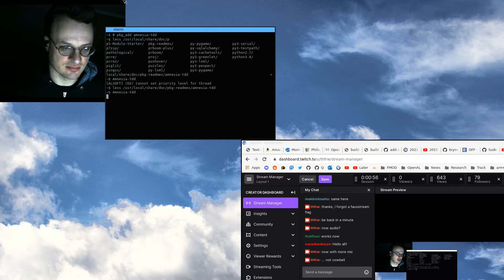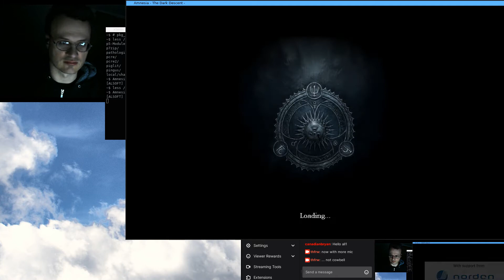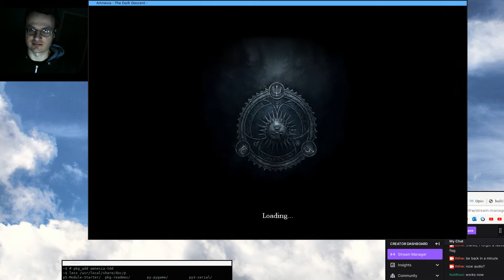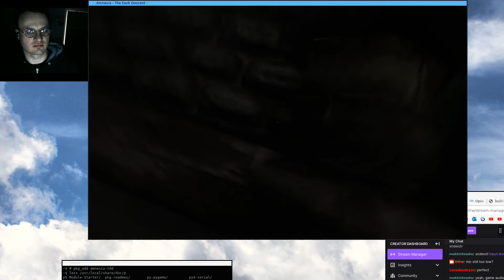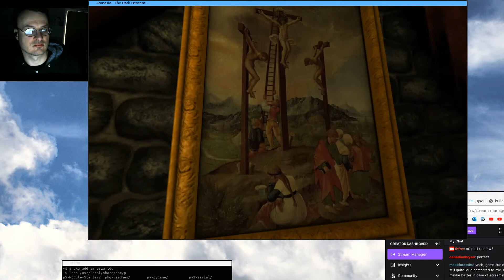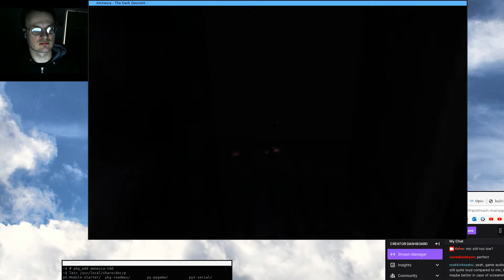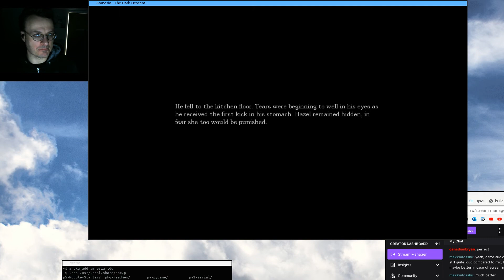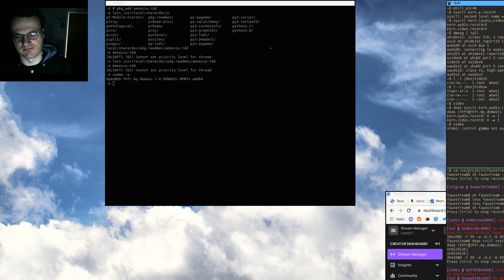OpenBSD Halloween sneak peek: Amnesia - The Dark Descent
Quick look at how to run Amnesia: The Dark Descent on OpenBSD. This game has no equal among OpenBSD games; even in the greater realm of all-platform PC gaming there aren't many horror games of comparable quality and impact.

This is only the beginning of the game, but enough to show how sound and graphics work as well as on any platform.

Here's how to get started on OpenBSD -current (and later 7.1 when that's been released):

$ pkg_add amnesia-tdd
$ # extract files to /usr/local/share/amnesia-tdd/
$ Amnesia-tdd